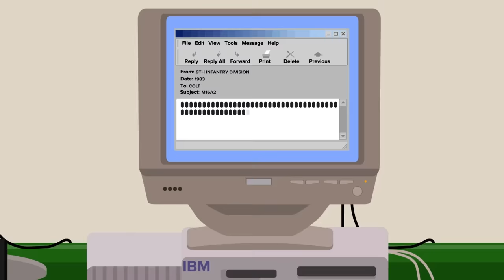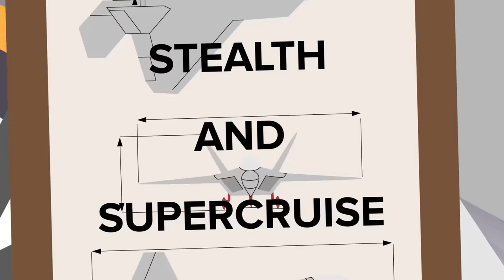Most Deadly US Military Weapon Right Now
The United States of America fields the most powerful fighting force in history, and these are its deadliest weapons in service right now. Don't miss this epic new video that reveals the some of the US military's arsenal that other countries are terrified of.